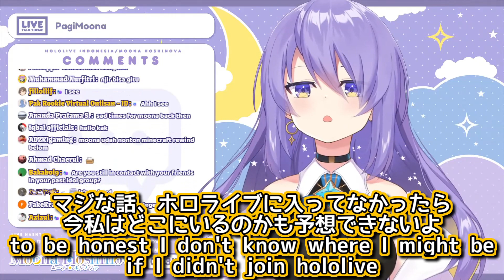別の箱に所属していたことを公表するムーナ【日英字幕/English⇔Japanese】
配信元：【PagiMoona!】Asa with moona! I Miss you already.【Freetalk】